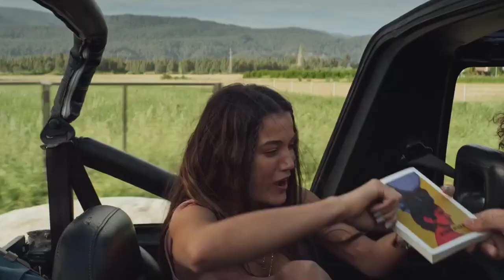Pınar Deniz Cambaz ♥️